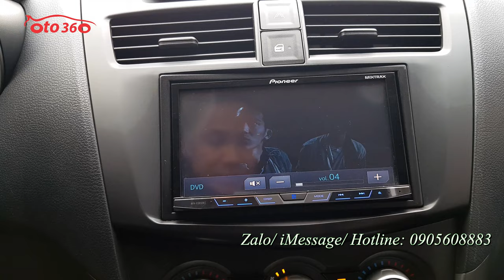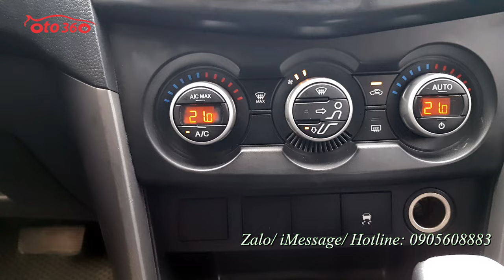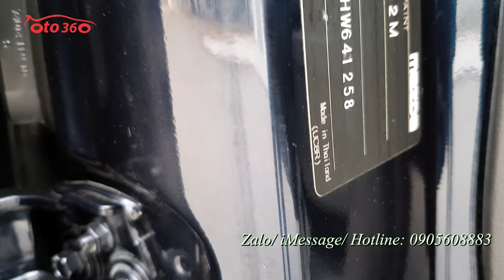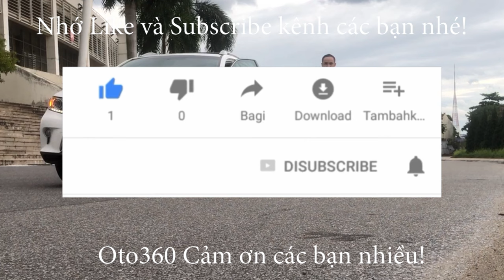Chỉ hơn 400 tr sở hữu ngay chiếc xe bán tải số tự động đời cao nhập khẩu Mazda BT 50 2017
Bán xe Mazda BT50 2.2 màu xanh sản xuất năm 2016, số tự động, Xe nhập khẩu, đăng ký năm 2017. Chạy 10 vạn km. tư nhân, chính chủ, 1 chủ từ đầu.
Nội thất tiêu chuẩn gồm gương gập chỉnh điện, xi nhan trên gương. Ghế da cao cấp,  camera lùi, cảm biến lùi, điều hòa tự động 2 vùng độc lập, tích hợp điều khiển trên vô lăng. kiểm soát hành trình, ga tự động (Cruicontro ). phanh ABS, hệ thống cân bằng điện tử EBD...
Đã lắp thêm rất nhiều đồ xịn như: fim cách nhiệt Lullma, dán tem sườn, đầu DVD, loa Pioner nghe âm thanh rất hay, camera hành trình trước, sau, camera sườn, cảm biến lùi, nắp thùng thấp…